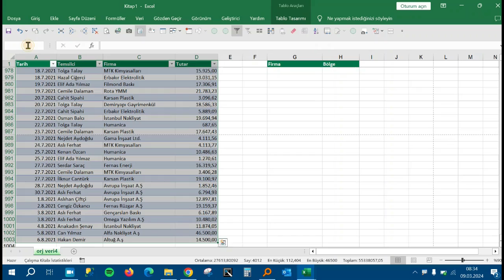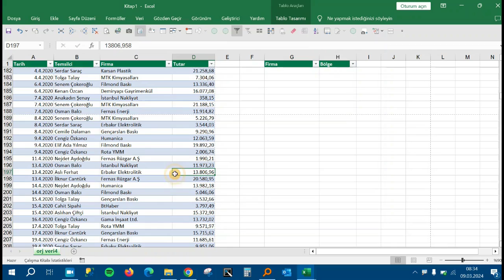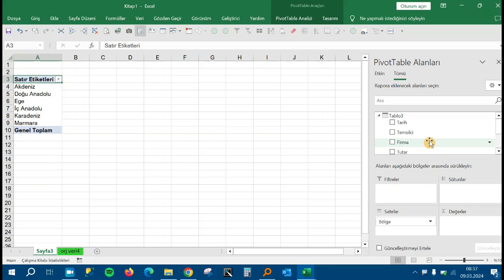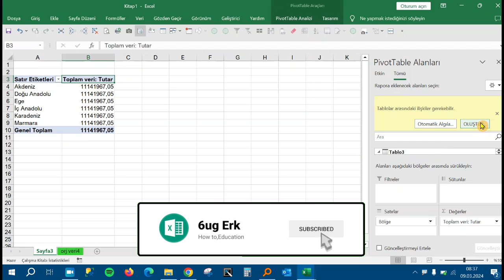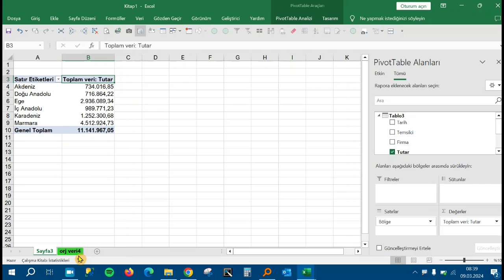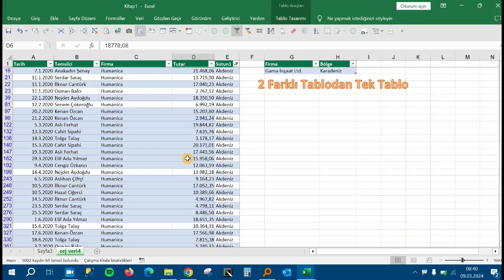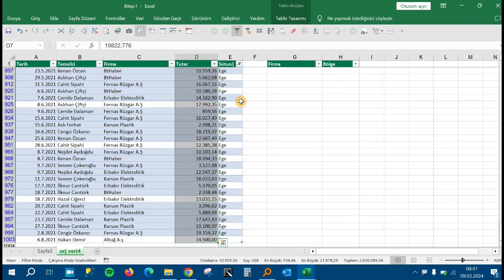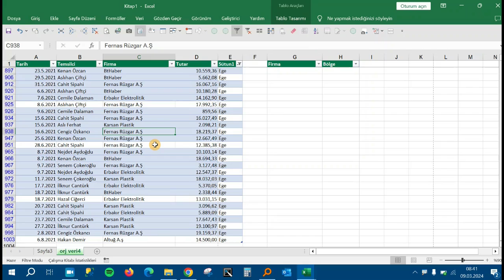✅Excel'de Pivot Tablolarda Veri Modeli ile farklı tablolardan tek tablo oluşturmak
Youtube Kanalım▶▶▶@6ugggg